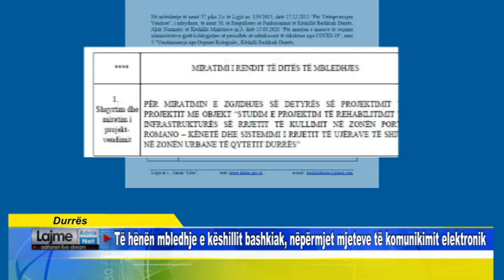Durrës Të hënën mbledhje e këshillit bashkiak, nëpërmjet mjeteve të komunikimit elektronik